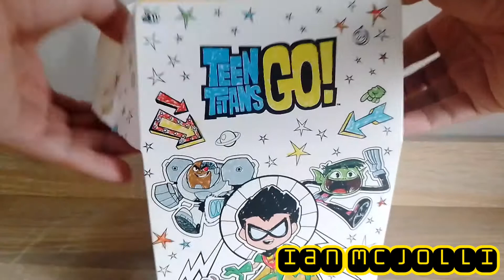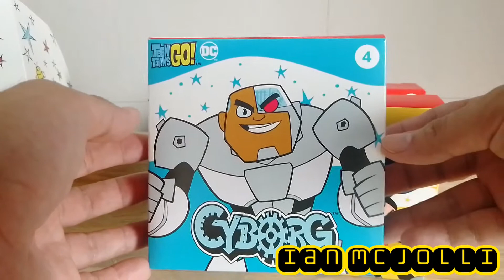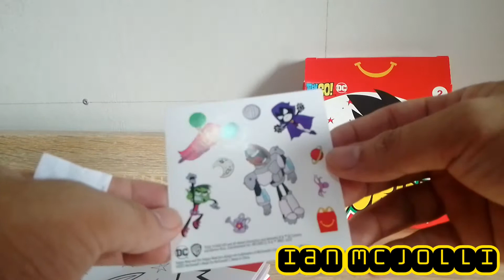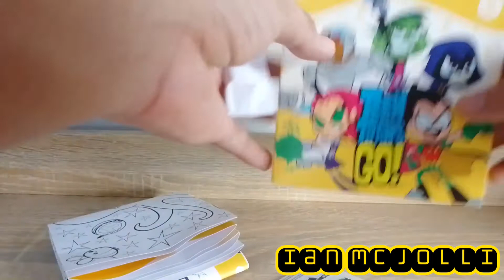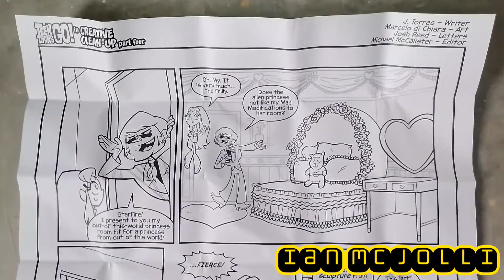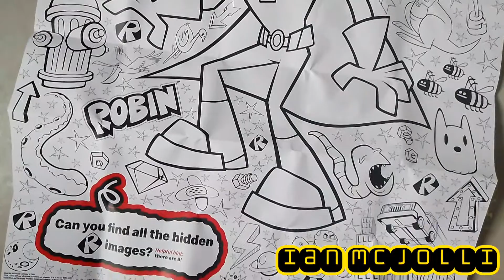My Teen Titans GO! Coloring Posters from McDonald's